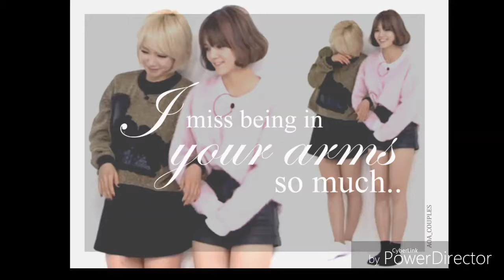ChoMin: I miss being in your arms (AOA Choa x Jimin)